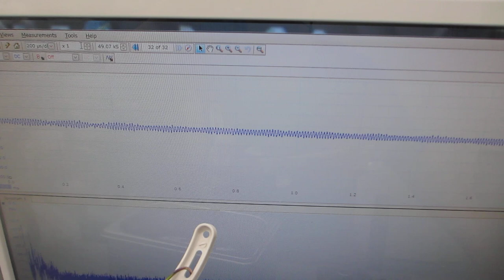超音波とファインバブルによる表面改質処理を行った、超音波洗浄器（42kHz 35W）